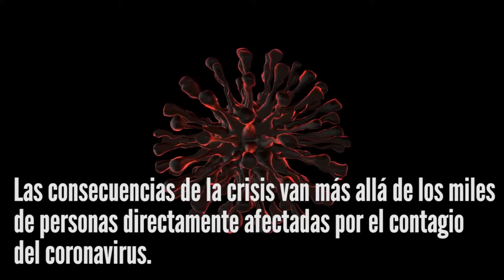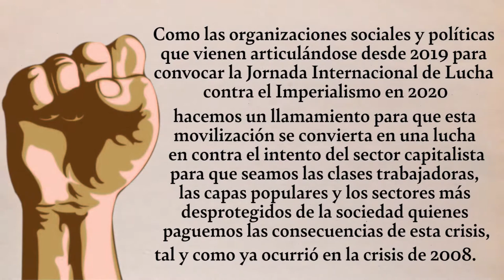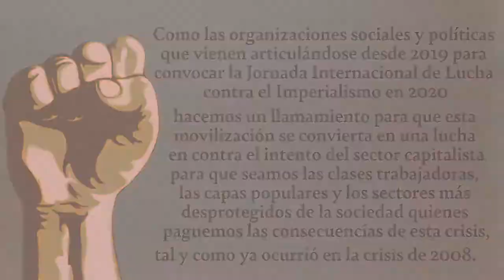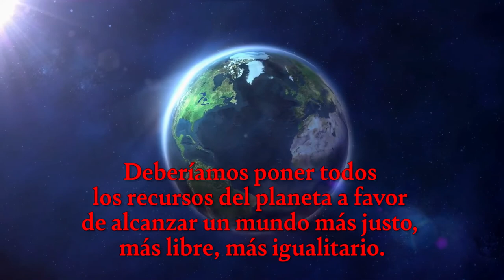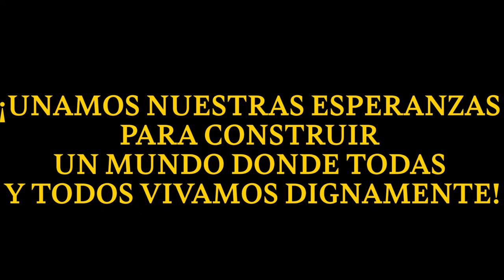En tiempos de pandemia movimientos y organizaciones defienden el derecho a una vida digna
En tiempos de pandemia movimientos y organizaciones defienden el derecho a una